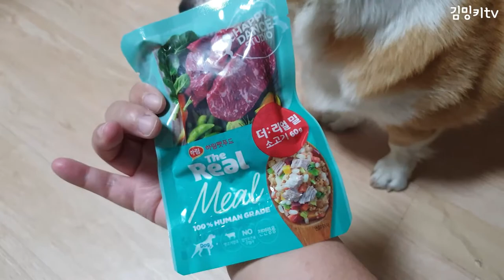[김밍키TV] 앞발동동 하게 되는 끊을 수 없는 이맛!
인스타에 올렸던것을 마케팅 자료에 쓰신다는 하림으로 인해서
선물을 받게 되었습니다.

우리 밍키의 앞발동동 하는 하림 사료 ㅎㅎ

귀여워 죽것어 진짜!!!

(저희집 청소 자주 하는데요ㅠㅠ.. 1시간도 안되면 제 머리카락 + 밍키털로 도배가 되는데... 밍키털은 잘 안보일 뿐입니다 / 계속 줍고 머리 묶어도 곳곳에 있는 이것들.. 참 )

이름 : 김밍키 (여)
생일 : 17.08.18
가족이 된날 : 17.10.21
특이점: 간식은 어디서든 쉽게 먹지 않는다!
(낯선장소에선 절대 물도 잘 안먹는)
특기 : 눈으로 할만은 다 한다! 물론 말대꾸도 함

행복한 일상을 기록합니다.

밍키 인스타그램 (instagram) mingki_corgi